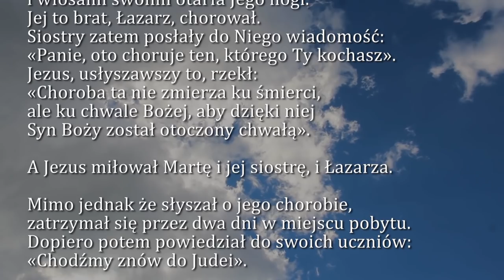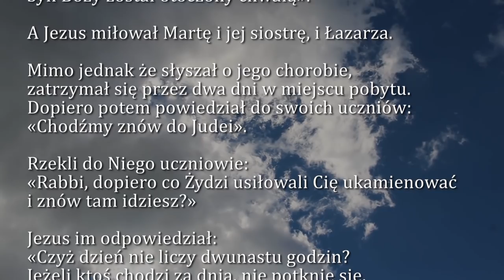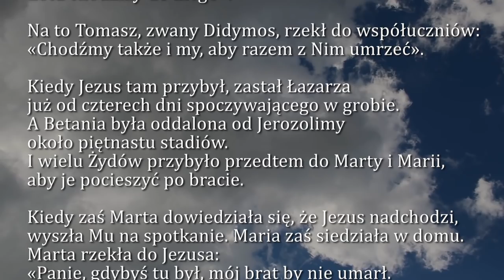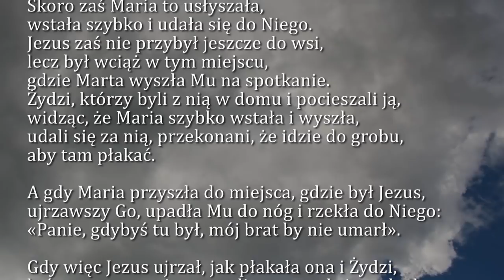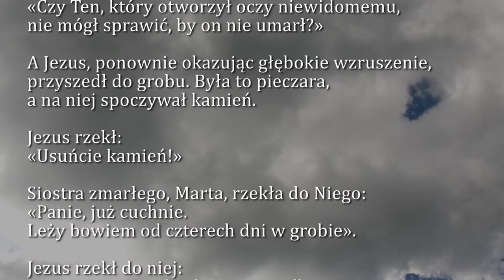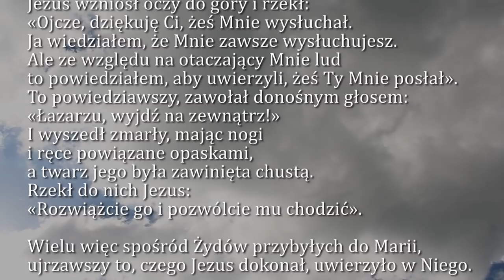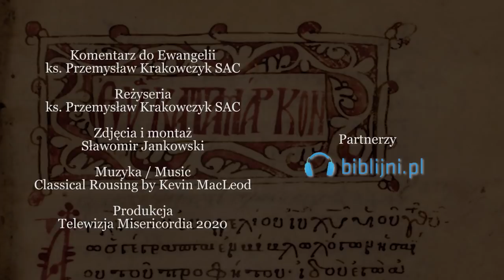Dobra Nowina na dziś | 29 marca - Piąta Niedziela Wielkiego Postu